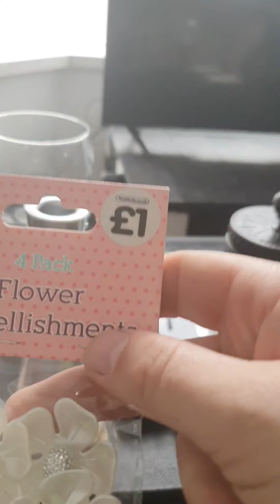Diy craft Decorated candle holder